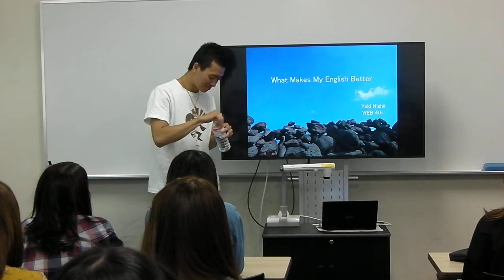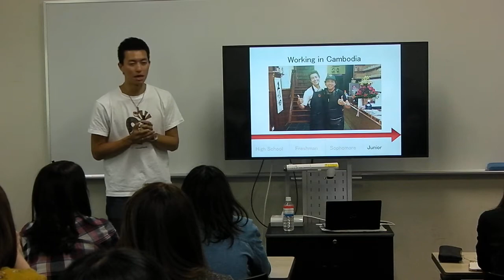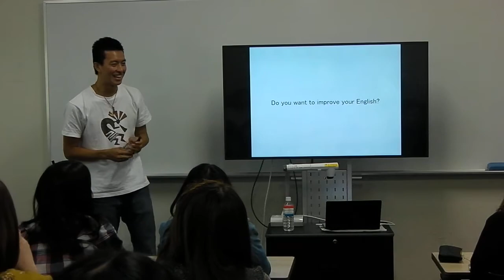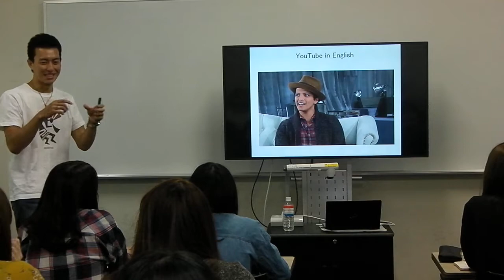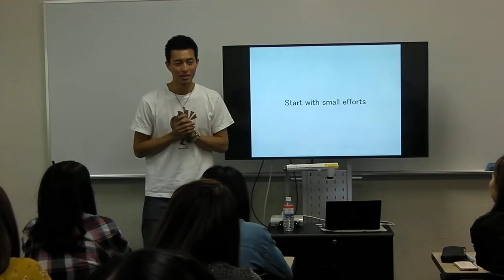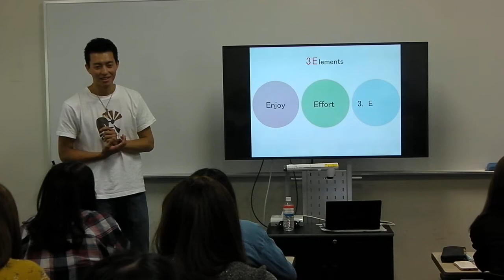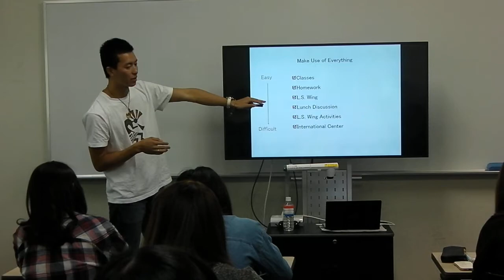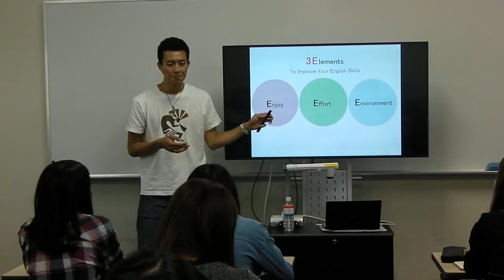Senpai Talks 2017: What Makes My English Better - Yuki